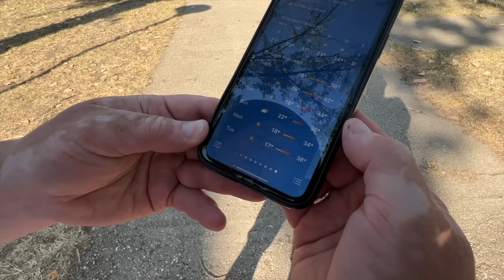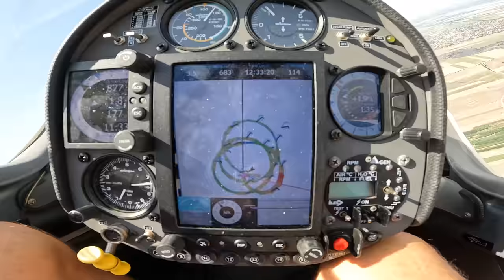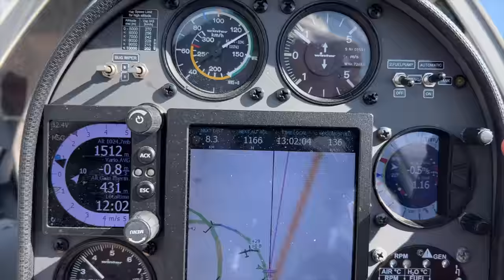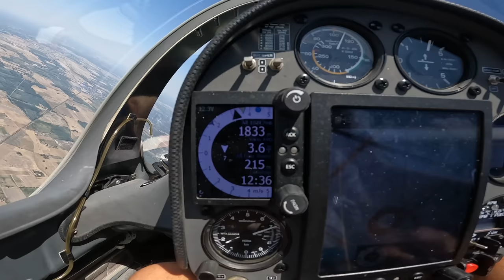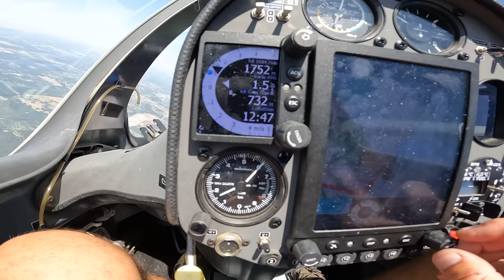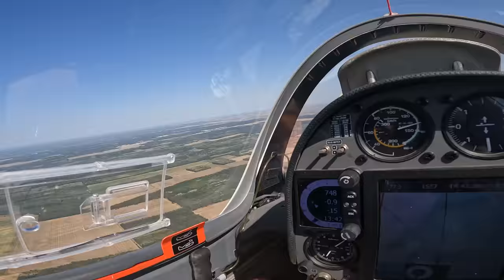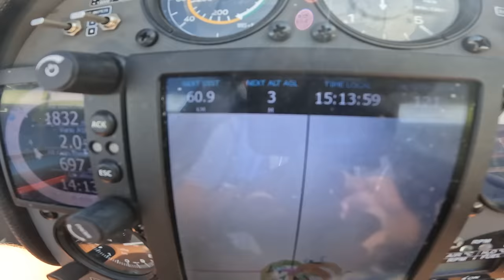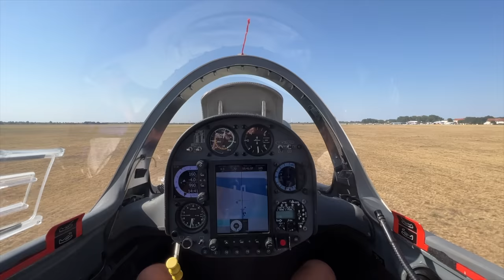Чемпионат Мира 2022. Эпизод 3. Тревожный тренировочный день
Первый полет на планерном 37 Чемпионате Мира в Венгрии.
В этом ролике наш полет в тренировочный день.
0:00 Взлет
4:10 Отцепка, набор высоты
5:25 Проверка двигателя. Отказ при первом запуске
7:40 Работа перед стартом
12:25 Полет к первому поворотному пункту
19:28 Гиблые места над речкой
21:56 Набор у дружественного аэродрома
23:56 Неработающие холмики
28:08 После речки
31:24 Ох низенько мы низенько над лесом
35:26 Долет до аэродрома
36:40 Посадка
Игорь Волков
Связаться по любым вопросом можно так: